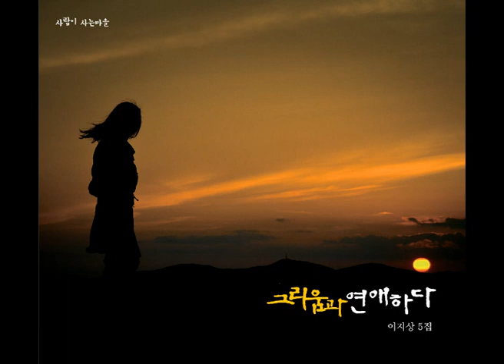시노래 이지상 - 가을 엽서 (안도현 詩) 2016 희귀곡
한 잎 두 잎 나뭇잎이
자꾸 낮은 곳으로 내려 앉고
세상에 나눠줄 것이 많다는 듯이
자꾸 내려 앉고
내가 가진게 너무 없다 할지라도
그대여 가을 저녁 한 때
낙엽 지거든
물어보세요 물어보세요
사랑은 사랑은 왜 낮은 곳에
낮은 곳에 있는 지를
자꾸 낮은 곳으로 내려앉고
나도 그대에게 나눠주고 싶어요
세상에 줄 것 많은 사람이고 싶어요
내가 가진 게 너무 없다 할지라도